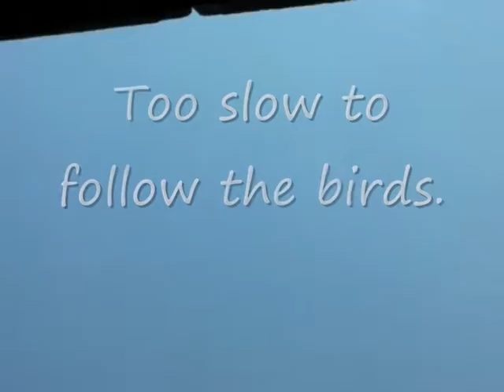Upload for Saturday, 8th August 2009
trees, cats, me